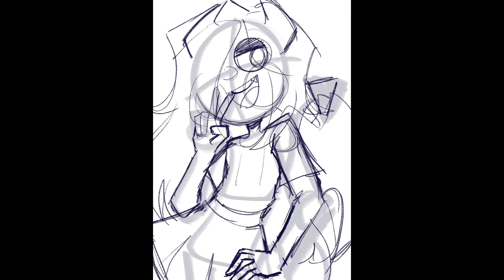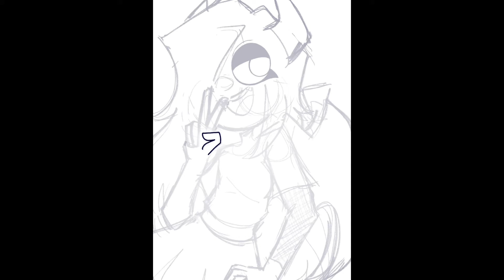Speedpaint + Updates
Why do I randomly remember to make Videos at 2 am